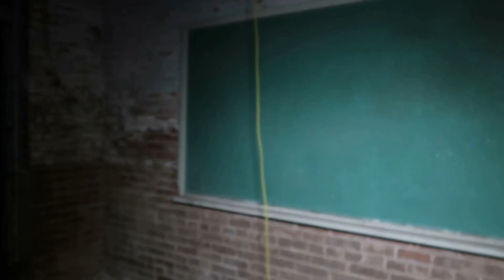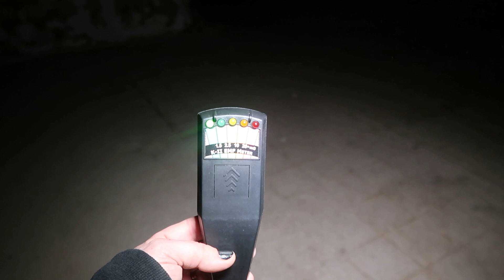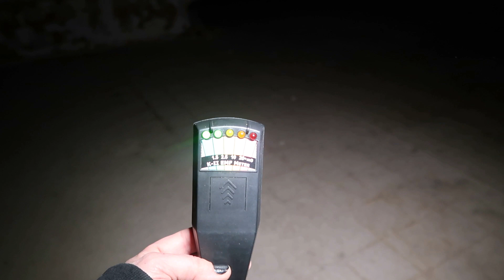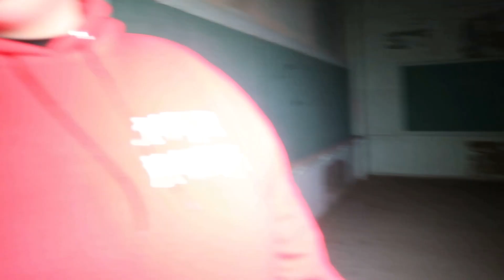Haunted School ~ Collab with Dirty South Paranormal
On this video we met up and collabed with Dirty South Paranormal. They took us to a haunted school in North Texas. (Must have permission to enter this school) There was so much energy here. We would like to take Dirty South Paranormal for being such awesome host and letting us join them!

SmokinJoe E
Sherry Sherry
Brandon Jeffreys
Aww Shucks 76
Lori Nead
KJ Paranormal Downunder
Lora Rollins
Many Subjects Answered
Ali's Vlogs Tv
NHGIRL 83 FAMZ
Coty Edwards
Steph Lane
Mrs Krazy
Jodi F Salt Life Adventures
Chris Jones
Shawn Kodi
Jan's Life Journeys
Oracles and Beyond
WD50 Adventures
Janet Sarlo
The Steel One
Jans Life Journey
The Omar Gosh Vlogs
Brenda Hawkins
Hawk Paranormal EST - NC
Batrican
Debbie Mcwaters EVPeace
Curious Sirene
Oracles and Beyond
Carlos The Fam
Jenny Mcginnis
Diddles Lovell LUGZ
Exploring With Fluffy